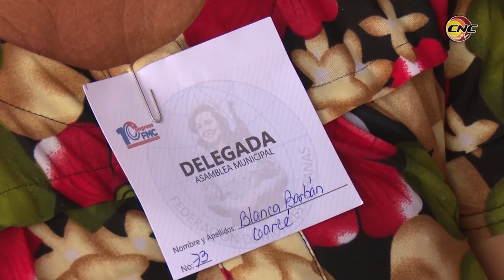Desarrollada en Cauto Cristo Asamblea Décimo Congreso de la FMC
El municipio Cauto Cristo, en esta provincia de Granma, fue sede de la Asamblea Décimo Congreso de la Federación de Mujeres Cubanas. Las federadas se pronunciaron por hacer más efectivas las caracterizaciones en la delegación y el control de las mujeres, también el trabajo de prevención con las familias en desventaja social.